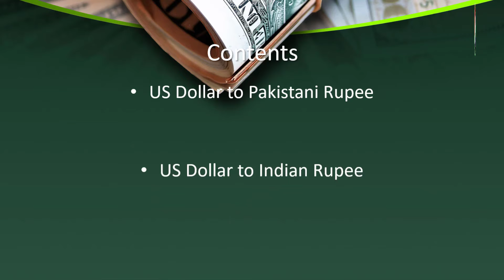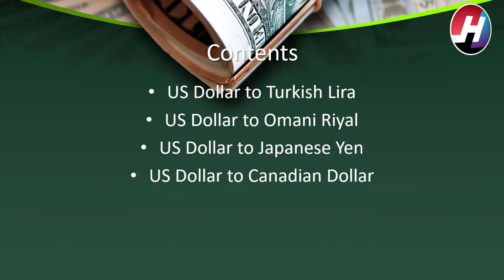Dollar Rates for Today | 27th October 2020 | Dollar Price decreased